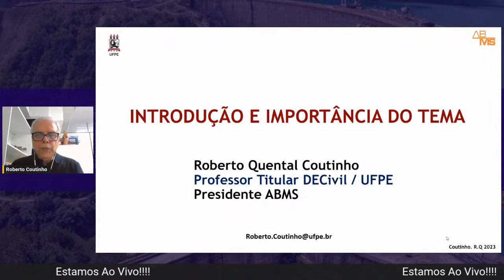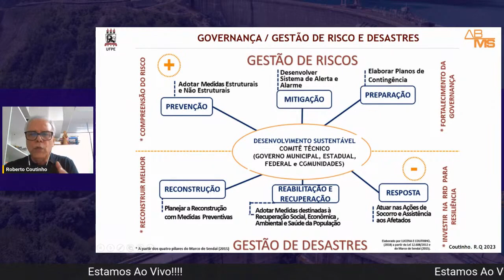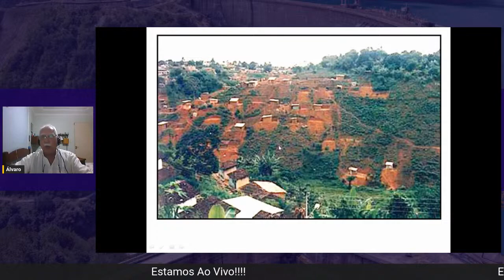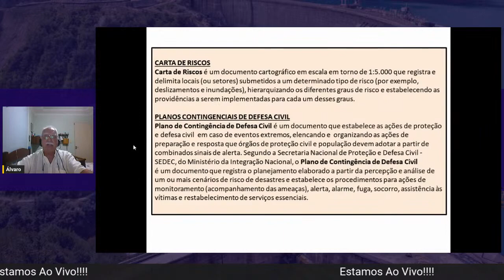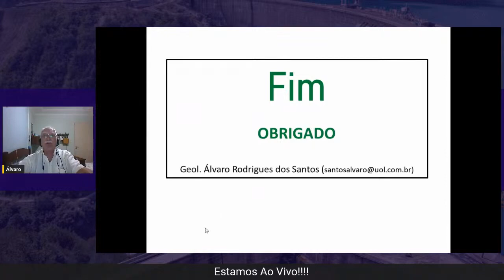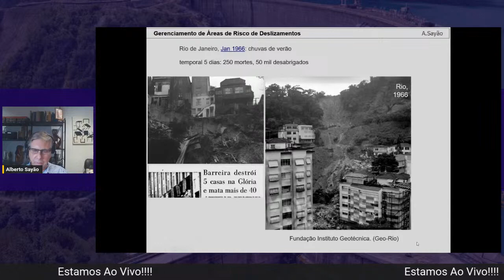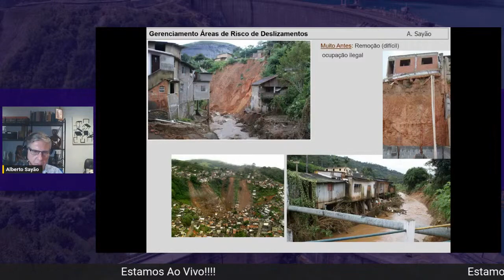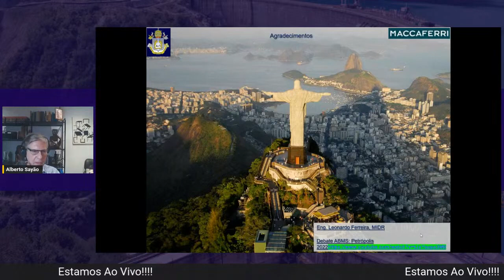Chuvas no litoral de São Paulo: ocorrências e consequências sob a ótica geotécnica